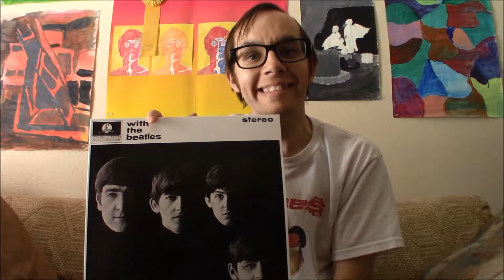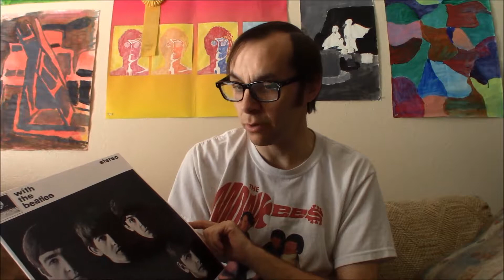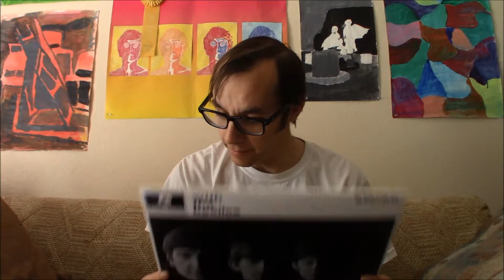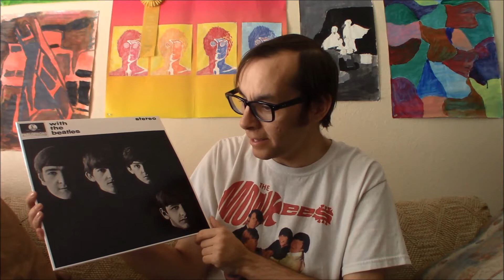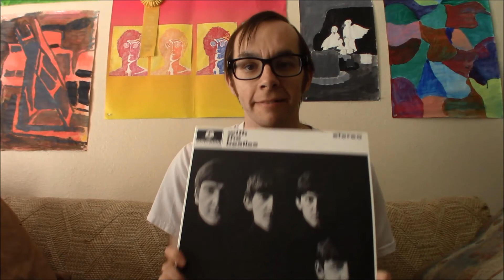Toddster's Magical Mystery Review #2 - With the Beatles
In the second edition of this series, I'll be looking at the Fabs' second long-playing record...

"The Long and Winding Road - The Story of the Beatles"
Available at Amazon on Kindle  and Paperback